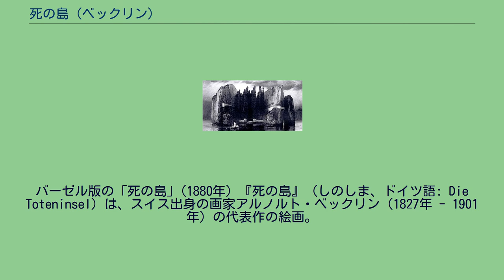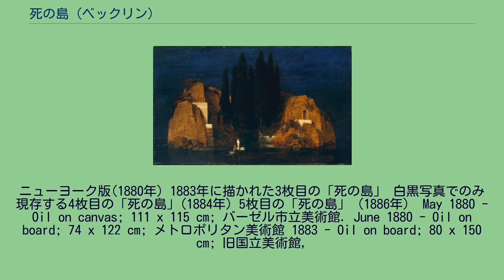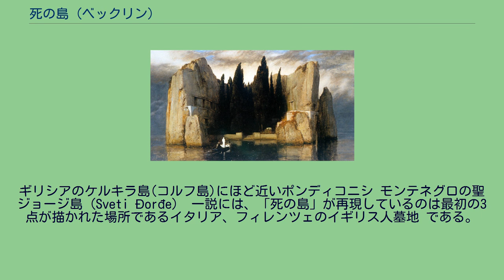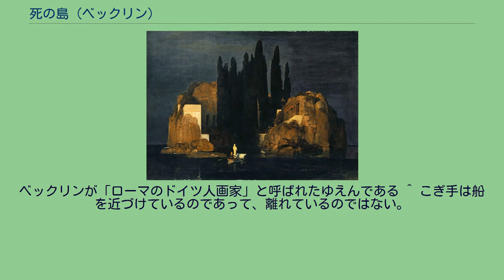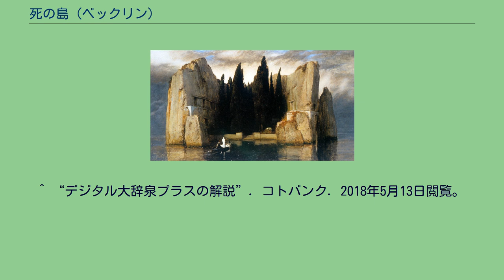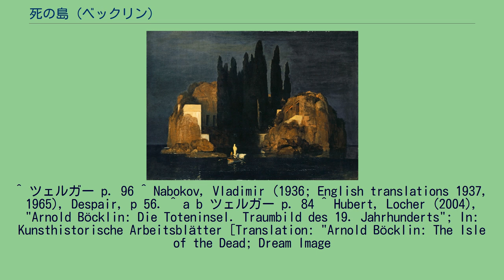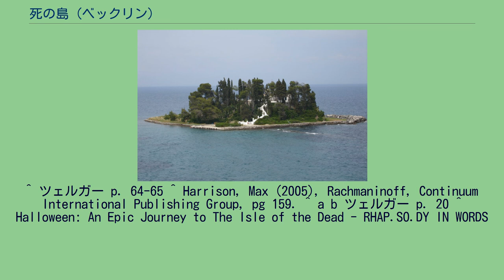死の島 (ベックリン)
バーゼル版の「死の島」(1880年) 『死の島』（しのしま、ドイツ語: Die Toteninsel）は、スイス出身の画家アルノルト・ベックリン（1827年 - 1901年）の代表作の絵画。
ベックリンは1880年から1886年の間にこの謎めいた主題で繰り返し作品を描いており、作品はそれぞれ少しずつ異なっている。
20世紀半ばのヨーロッパでは非常に有名になった絵であり、ナボコフの小説「絶望」にも「ベルリンの家庭という家庭でみることができた」という記述があり、郵便はがきのデザインとしてもたいへん人気があった。
フロイト、レーニン、クレマンソー、ラフマニノフ（交響詩『死の島』を作曲した）、ヘッセたちもこの絵を好んで飾っていたことで知られるが、この絵や作者のもつペシミズムや死のイメージはなかでもアドルフ・ヒトラーおよびナチスの理想と共鳴することになる。
「死の島」はどれも暗い水辺の向こうに浮かぶ荒廃した岩の小島を描いている。
小さな手こぎの船がちょうど岸辺の水門と防潮堤のところへ来たところだ。
こぎ手は後尾から船を操縦している。
水門を前にした船には白いものですっかり覆われて立つ人の姿がある。
そのすぐ後ろには花綱で飾られた白いものがあり、これはふつう棺と解釈される。
狭い小島に広がるのは密になった高く、暗い糸杉の木立であり―受け継がれてきた墓と喪の歴史を連想させる―切り立った険岸を縁取っている。
岩壁に穿たれた墓所と窓も葬送の主題に属する。
ベックリン自身はこの絵の意味について何の説明もしていないが、はっきりと「夢のような絵。誰かにドアをノックされたら驚き慌てるような静謐さを必ずともなって」と語っている。
1883年に美術商のフリッツ・グルリットがつけた題は、したがってベックリンが指示したものではないが、1880年に絵の元の依頼者に送った手紙にあった言葉に由来するものではある。
「死の島」の初期ヴァージョンの過去はあまり知られていないが、多くの人が船のこぎ手をギリシア神話において死者の魂を冥府へと案内するカローンのそれと解している。
水はつまりステュクス、あるいはアケローン川であり、白で覆われた船客は死後の世界に連れて行かれる亡くなったばかりの人間の亡霊となる。
ベックリンはしばしば島をモチーフにして絵を描いていた。
文明から隔絶した孤独な「死の島」は聖域としての自然であり、画家のペシミズムと文明への嫌悪感、無常観をよく現している。
ベックリンの孤独は、単純に神話や英雄と結びつくわけではなく、社会への一つの意見表明であり、これらのテーマがそのまま作者に送り返されてベックリン自身と重ねられる。
島にそなわった墓は画家その人のものでもあり、芸術と画家とはこの絵によって神話の領域にまで高められている。
「死の島」はそのテーマの明瞭さゆえに政治家や芸術家だけでなく一般人からも人気があり、女性にはこの絵の複製を部屋に飾るよう勧めてまわる人間が現れるほどだった。
そして文学や音楽、演劇へとよく翻案されたが、とりわけプロパガンダやスローガン、コマーシャルとして利用された。
ニューヨーク版(1880年) 1883年に描かれた3枚目の「死の島」 白黒写真でのみ現存する4枚目の「死の島」(1884年) 5枚目の「死の島」（1886年） May 1880 - Oil on canvas; 111 x 115 cm; バーゼル市立美術館. June 1880 - Oil on board; 74 x 122 cm; メトロポリタン美術館 1883 - Oil on board; 80 x 150 cm; 旧国立美術館,
ベルリン美術館. 1884 - Oil on copper; 81 x 151 cm; 第二次世界大戦中に焼失 1886 - Oil on board; 80 x 150 cm; ライプツィヒ造形美術館 ベックリンがパトロンのアレクサンダー・ギュンターのために最初のヴァージョンを完成させたのは1880年5月のことだったが、そのまま絵を引き渡すことはしなかった。
4月になっても作業は続いていたが、その頃ベックリンのアトリエをマリー・ベルナという女性が訪ねている（当時は金融家ゲオルク・フォン・ベルナ博士の未亡人だったが、その後すぐにドイツの政治家オリオラ伯ヴァルデマーの夫人となる）。
完成半ばでイーゼルに置かれていた最初のヴァージョン（「バーゼル版」）の「夢のようなイメージ」に感動したベルナのために、ベ...